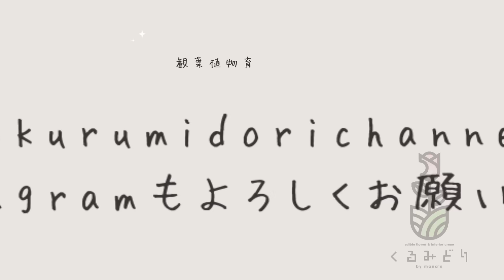【観葉植物＊冬はすぐそこ】なのに今時期やりがちなミス5点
【目次】
00:00 オープニング
00:17 観葉植物は○℃で冷える
01:17 ミス①冷え込みに油断して…
04:27 ミス②なぜそこで葉焼け！？
05:45 ミス③焦って避難させると…
07:55 ミス④水やりしすぎて枯らす人続出
09:36 ミス⑤どうしても植え替えたい
11:24 エンディング

ｰｰｰｰｰｰｰｰｰｰｰｰｰｰｰｰｰｰｰｰｰｰｰｰｰｰｰｰｰｰｰ

■私の“ゆるっと”植物生活
自身初の園芸本です❁

ｰｰｰｰｰ最近のオススメ園芸アイテムｰｰｰｰｰ

■ ハイポネックスジャパン 肥料 微粉ハイポネックス 500g

■ハイポネックスジャパン バイオスティミュラント資材 ストレスブロック 500ml

ｰｰｰｰｰｰｰｰｰｰｰｰｰｰｰｰｰｰｰｰｰｰｰｰｰｰｰｰ

＊くるちゃん愛用アイテムはコチラ＊

～ハイポネックス～

～マグァンプ～

～プロミック　いろいろな植物用～

ｰｰｰｰｰｰｰｰｰｰｰｰｰｰｰｰｰｰｰｰｰｰｰｰ

観葉植物育成ノウハウ毎日更新しています☝

くるちゃんに聞きたいこと
紹介して欲しい＊育て方を知りたい植物
なんでもコメントでお寄せください♪

〇バンと遊ぶ家族

【観葉植物といえばモンステラ!!】基本も育て方も植え替えも！コレひとつで全て解決♪

【モンステラの挿し木＆茎伏せ】一株あれば無限ループで増やせる楽しめる♪

【モンステラの水挿し】モンステラを増やす！フラワーベースを使っておしゃれに水耕栽培❁

【日陰でも育ちやすい観葉植物7選】初心者にもオススメな品種をくるちゃんがピックアップ！